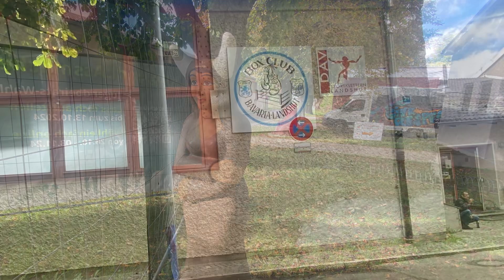Nachwuchs tunier Bavaria Landshut